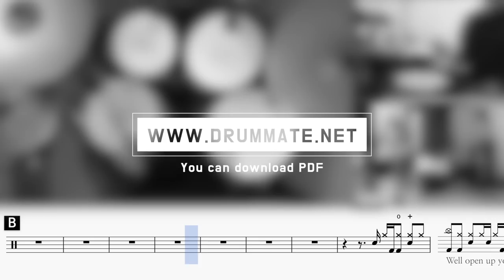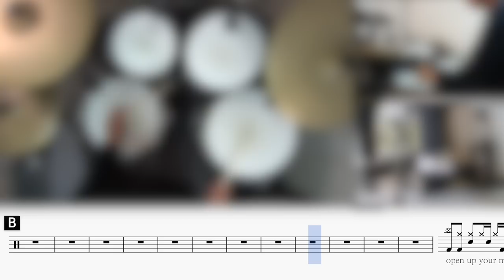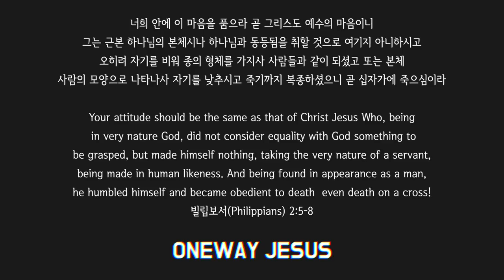[Lv.19] I'm Yours - Jason Mraz (★★★★★) Pop Drum Cover